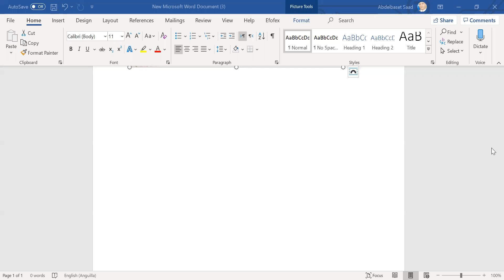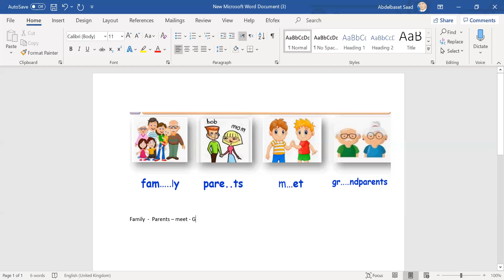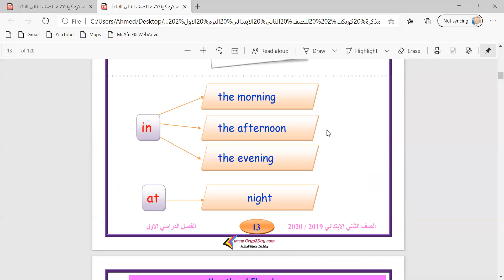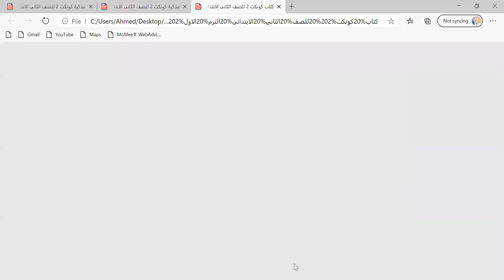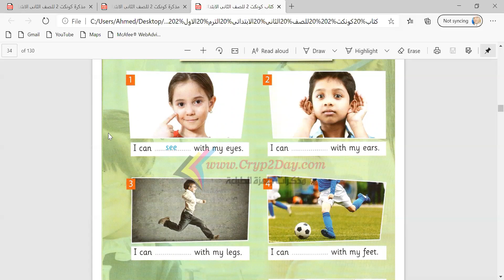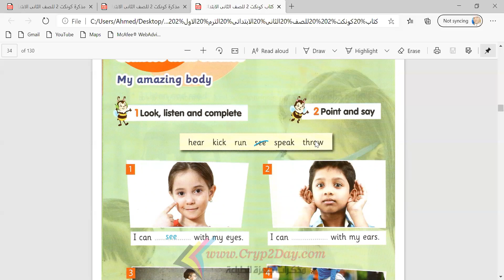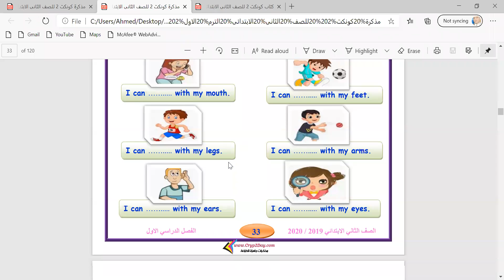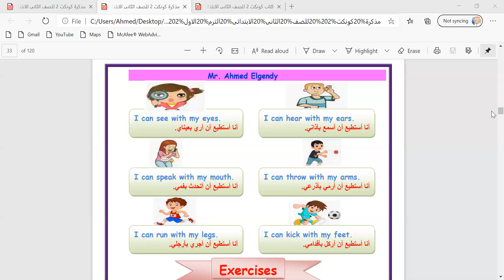إنجليزي كونكت للصف الثاني ب .. الترم الاول ص 20